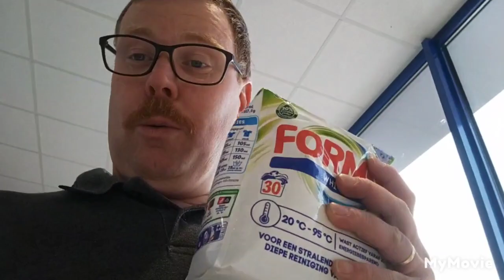hamsters verzorgt en daarna gezellig naar de kermis in Hoensbroek en toen heerlijk gegeten #409🏡🐹🎠👍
een heerlijke dag gehad met de hamster verzorgt en toen naar de kermis geweest in Hoensbroek en daarna gezellig gekookt en heerlijk gegeten was weer een top dag 🏡🐹🛵🎡🎠⏲️😀👍